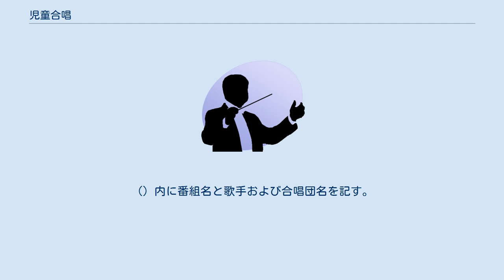児童合唱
児童合唱（じどうがっしょう）は、変声前の子供のみの合唱である。
童声合唱ともいう。
少年合唱も同義だが、男子のみを指す場合が多い。
 声域は女声合唱に比してやや狭いがほぼ重なる、声質は異なり、透明さや溌剌さが大人の女声合唱と異なる魅力がある。
女声合唱、男声合唱とともに同声合唱に分類される。
変声後の男児を含む中学生による混声合唱は、児童合唱に含まない場合が多い。
 日本の児童合唱団は、男子は変声期を迎える小学6年生から中学生の間に退団することが多いが、ファルセットを用いて活動する者も見られる。
女子は男子ほど声変わりが顕著でなく、高校生や大学生で活動する者もいる。
日本以外の児童合唱団や少年合唱団の多くは、変声にかかわらず未成年のみの合唱を表す。
 本項は、クラシック音楽における児童合唱について重点的に説明する。
ポピュラー音楽についても後述する。
 声域、声質によって、ソプラノとアルトに分かれる。
3部に分かれる場合は、ソプラノとアルトの間にメゾソプラノが置かれる。
 おもに管弦楽つき合唱曲や合唱つき交響曲で、女声と男声の混声合唱と別に、児童合唱のパートが与えられることがある。
混声合唱曲で、高声部を通常の女声に代わり児童（特に少年）が受け持つことがある。
前者は、オルフの『カルミナ・ブラーナ』や、マーラーの交響曲第8番などがある。
後者は、かつて教会で女性の歌唱が禁じられたことから代替されたが、現在はおもに音楽的な観点から選択される。
高声部に児童合唱を指定した曲は、ストラヴィンスキーの『ミサ曲』やシベリウスの『アテネ人の歌』などがある。
混声合唱曲で女声パートを少年合唱が担当する場合もあり、通常の混声合唱と異なるハーモニーを奏でる。
 女声合唱団の歌唱も少なくない。
（）内は伴奏形態を示す。
 1950年代後半から1980年代にかけて、児童合唱団が歌唱する、アニメや特撮など児童向けフィクション番組や映画の主題歌が多くみられた。
おもな曲を下記する。
（）内に番組名と歌手および合唱団名を記す。